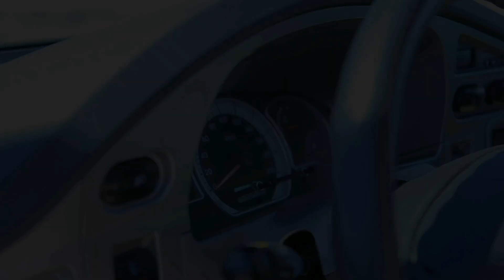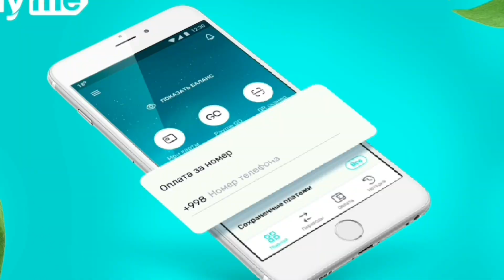Epica narxlari, Xorazm moshin bozor 17-iyul | BEK TV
BEK TV "SHOU" O'YINDA QATNASHING (AVTOMOBIL VA BOSHQA) SOVG'ALAR G'OLIBI BO'LING

2-KANALDA "JONLI EFIR" QILAMIZ

BEK TV KANALNI QO'LLAB QUVVATLASH UCHUN O'Z HISSANGIZNI QO‘SHING

BEK TV Ijtimoiy tarmoqlari

◉-Qiziqarli shoular

◉-Intervyular

◉-Foydali Video

◉-Prank Video

Husan Qurambayev

BEKTV

BEK TV